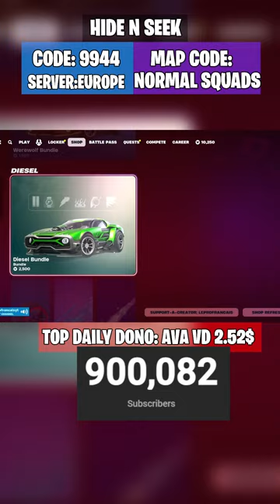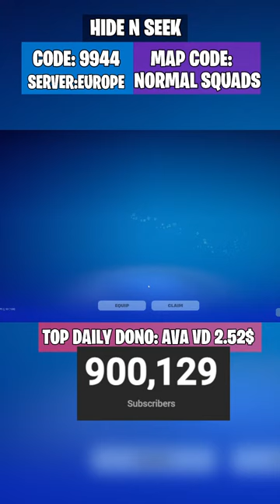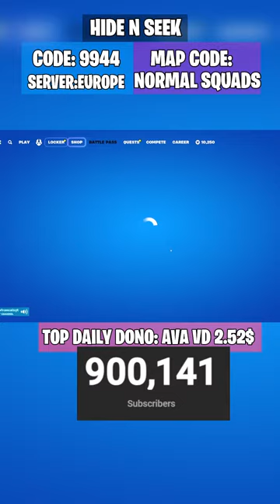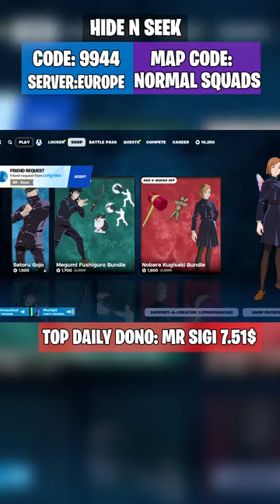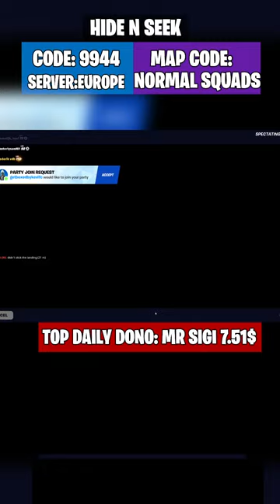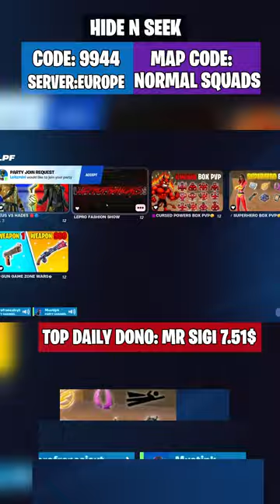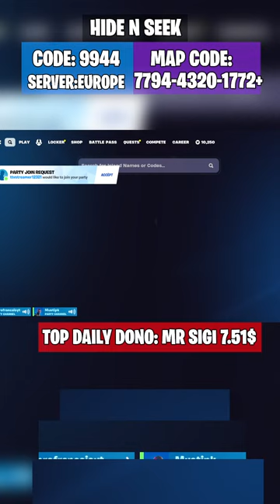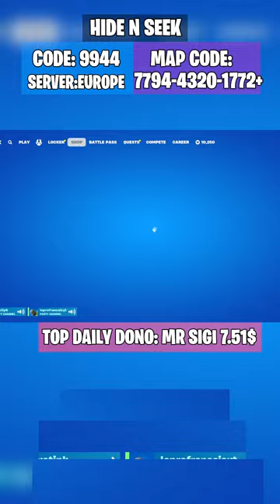900k SUBS !🔵FREE VBUCK AND BATTLE PASS GIVEAWAY EVERY GAME 🎁Ⓥ2.5K VBUCKS PER WIN FORTNITE CUSTOMS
💯 These are REAL Fortnite Fashion Shows 💯

✅Make sure to use code LEPROFRANCAIS in the Fortnite item shop ✅

💰Donate With The "$" Symbol Bottom Left Of Chat💰 (Donations Are Not Refundable)

TOP 30 DONATORS:
1.IMANDABEAST 4000€
1.Khriz 447€
2.KLAKSKE 398€
3. The caretaker 245€
4.GHOULEZ 218.06€
5.Leon Van De Wetering 204.90€
6.1 HP Dabstraitor 180.54€
7.Anime\fortnite kid 160€
8.Jeffrey Grissinger 145.03€
9. Redscar 144.60€
10.Nathan Mckay 120.54€
11.Silent 4s 102.05€
12.Tran 102.04€
13.Imanghaffarifnt 68€
14.SKULL 52.99€
15.Ur bot kid 50.00€
16.wxvy 33.91€
17.Jace 31.99€
18. Last of gen x 28.64€
19.nOT-_-tOXIC13 27.28€
20.Fornite4life469 14€
21.100ip 13.00€
22. C D 11.56€
23.Jace 31.99€
24.Lucas carlino 9.76€
25.Ur a bot kid 8.65€
26.KING MONEY 8.25€
27.Kaitlyin Scott 7.81€
28.OgtybBest 6.20€
29.Ttv_clapz_you ! 6.29€
30.

GIFTED MEMBERSHIPS LEADERBOARD:
1. Leif 12 gifted member
2.Khriz 5 gifted member
3.Kaitlyn 1 gifted member

1.IMAN 200€
2.Taski pl 2.40€
3.chris 0.69€